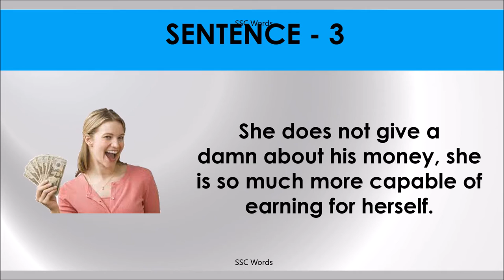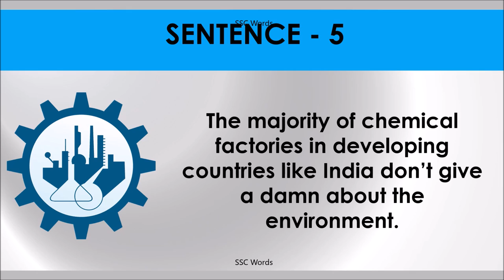NOT GIVE A DAMN Idiom 1370 # Meaning and five sentences # SSC Words